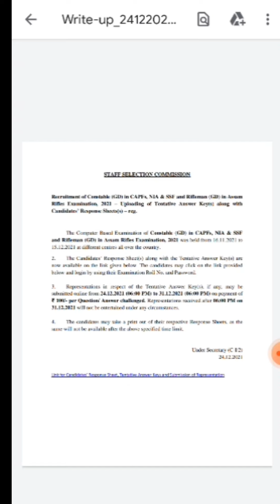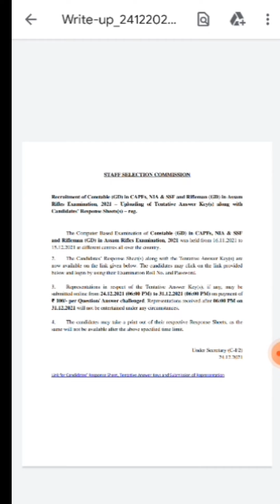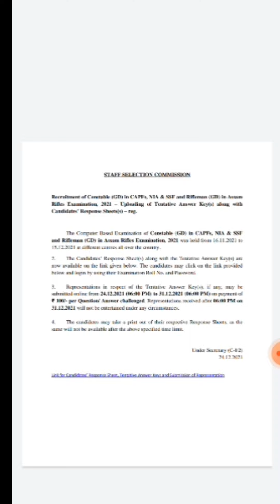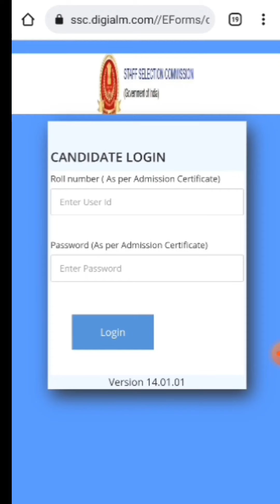SSC GD Answer key आ चुकी है | देखिए कितने है नंबर |Physical start कर दो | वीडियो के last मे देखिए..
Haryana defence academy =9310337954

Telegram channel link..Competition Material (Dp) 🇮🇳🇮🇳🇮🇳
Practice set and important information are available on this channel